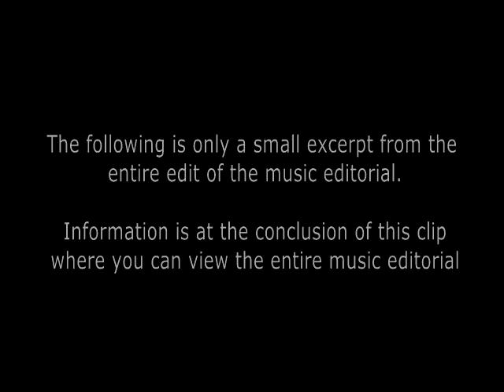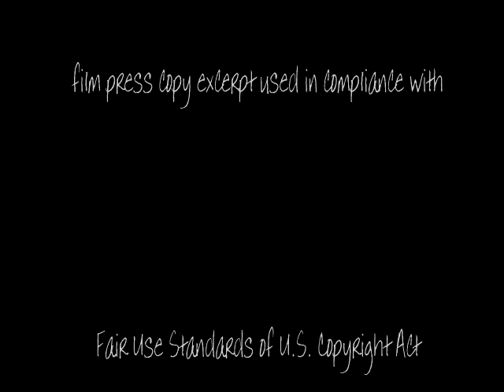Special Original and Exclusive Peanuts Music Editorial from West Coast Midnight Run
A very emotional and heartwarming music editorial "snip" of Peanuts The Movie from West Coast Midnight Run.  The entire music editorial presentation consists of two pieces and a movie review.  The entire gang from Charlie Brown and Lucy to Linus and Maggie are featured along with Snoopy and Woodstock.  The only cartoon characters from a handful of artists that can rival Disney's best and they are playing to audiences of all ages this holiday season.

Step away for a moment from all the fun from Lady Gaga, Miley Cyrus, Rihanna, Daft Punk, David Guetta, Ariana Grande and Imagine Dragons.

A couple of clicks and you're all set.

Request your account for the blog for posting comments just tell us you want an account and use the CONTACT button in the upper right hand corner (almost invisible)

You will receive a blog account activation message and we will keep you apprised of our newest projects in the near future.